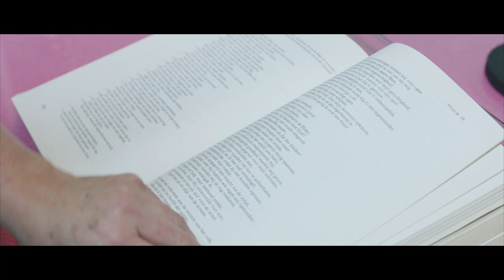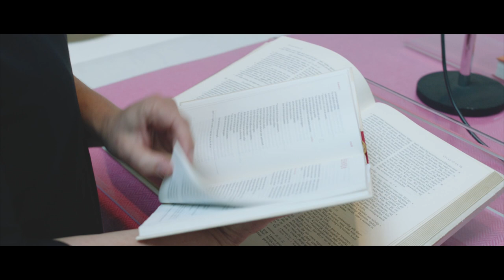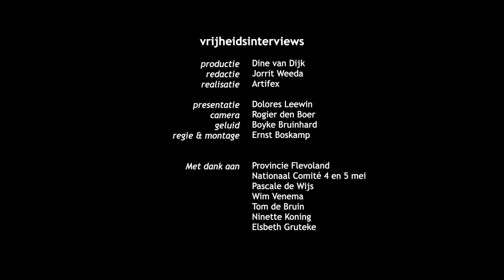Provincie Flevoland - Vrijheidsinterview met Elsbeth Gruteke